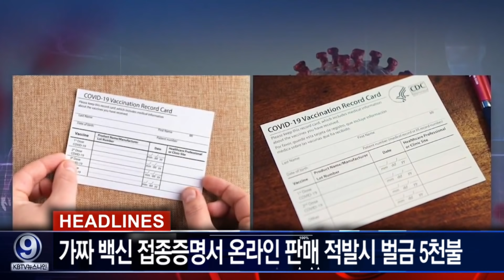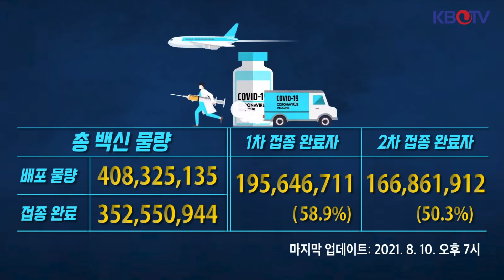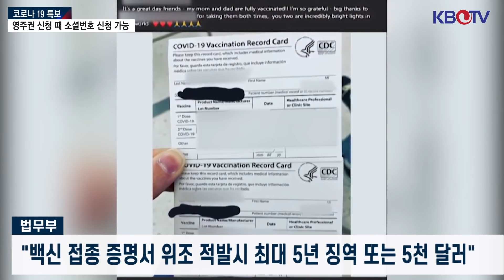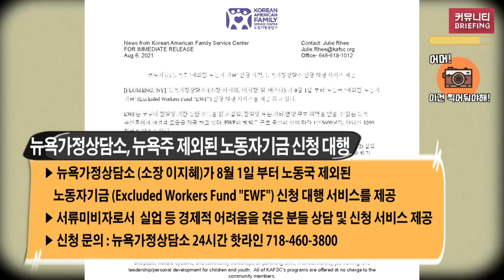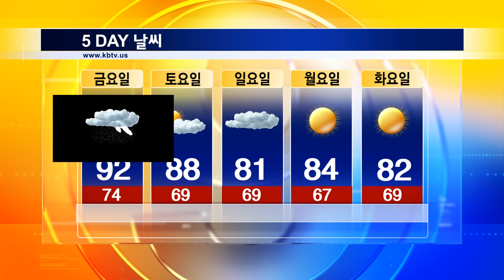[NJ 지난 2주간 사망자 중 백신 접종자 없어], [뉴욕주지사, 오늘 사임 선언], [개학 앞둔 부모 고민] 등 (KBTV News9 2021년 8월 10일 HD)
00:00 오프닝
02:22 CDC, 트라이스테이트 대부분 '고위험 전파 지역'
04:27 NJ 지난 2주간 사망자 중 백신 접종자 없어
06:50 쿠오모 뉴욕 주지사, 오늘 사임 선언
09:29 대면? 원격 수업?..학부모들, 개학 앞두고 선택 고민
11:42 FL 주지사, '마스크 의무화 교직원 급여 지급 중단할 것'
13:50 마영애 평양순대 대표, 대통령자원봉사상 수상
15:55 바이든, 3조 5천억 달러 인프라 예산 독자 처리 공식화
17:51 가짜 백신 접종증명서 온라인 판매 적발시 벌금 5천불
21:07 영주권 신청 때 소셜번호 신청 가능
21:47 모더나, 화이자 백신보다 델타 바이러스에 더 효과적
22:48 CDC, 프랑스,이스라엘 등 7개국 여행 '매우 위험' 추가
23:47 뉴욕경제인협회 차세대 글로벌 무역 창업스쿨